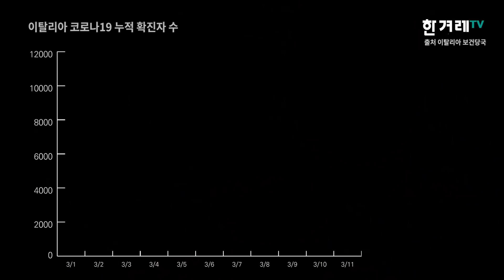'30분에 1명씩 사망' 이탈리아 베르가모 지역 의사가 밝힌 현지 상황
이탈리아 북부 도시를 중심으로 코로나19가 확산하면서 이탈리아 전체가 몸살을 앓고 있습니다. 12일 오후 6시(현지시각) 기준 확진자는 1만 5000명을 넘었고 누적 사망자도 1016명에 달합니다. 이탈리아 정부는 지난 10일부터 국민 6천만 명의 이동을 제한하고 집에 머물게 하는 '이동 제한령'을 발표했습니다. 사실상 전시상황이라는 이야기까지 나오고 있는 이탈리아, 현지 상황은 얼마나 심각한 걸까요? 한겨레TV가 현지 의사와 인터뷰를 나눴습니다.

이비인후과 전문의인 빈첸초 카프리오티(30)는 현재 베르가모에 거주하고 있습니다. 이탈리아 롬바르디아주에 있는 베르가모는 현재 코로나19 영향을 많이 받고 있는 도시 중 하나입니다.  17일(현지시각) 일간 '라 레푸블리카'에 따르면 베르가모에선 최근 일주일 사이 385명이 코로나19 감염으로 사망했습니다. 하루 평균 55명이 목숨을 잃는 것으로 30분당 1명 꼴입니다.빈첸초 카프리오티는 코로나19로 입원한 환자들이 너무 많아 호흡기 내과나 감염내과 전문의가 아닌 의료진도 교대 근무에 투입되고 있다고 전했습니다.

이탈리아 정부는 코로나19 확진자의 동선을 공개하지 않았는데, 이와 관련해 빈첸초 카프리오티는 개인 정보 보호를 위해 공개하지 않았다고 설명했습니다. 이어 "현재로서는 확진자가 너무 많아 안전한 장소와 안전하지 않은 장소를 구분하는 것이 실제로 불가능하다"고 덧붙였습니다.

빈첸초 카프리오티는 "광기의 순간이 있었다"고 표현했습니다. 코로나19가 확산하자 두려움에 질린 사람들이 식료품을 사 모으고 봉쇄되는 도시에서 탈출하기 위해 기차역으로 몰려들었던 겁니다. 그는 정부가 '이동 제한령'을 내리면서 일상이 멈췄고 현재는 비교적 안정적인 상태라고 했습니다.

이탈리아의 진단 검사 상황, 의료 시설 등은 어떨까요? 자세한 내용은 영상으로 확인하세요.